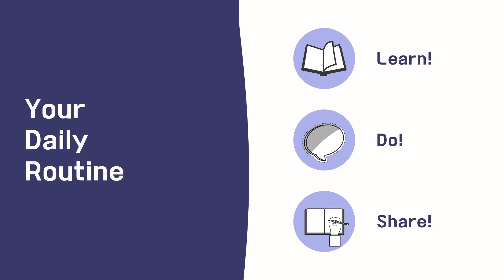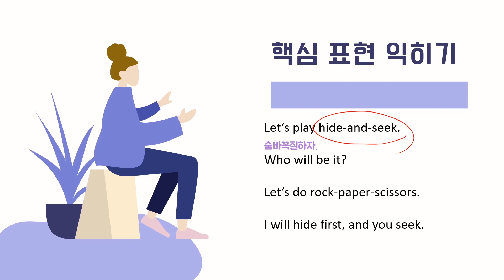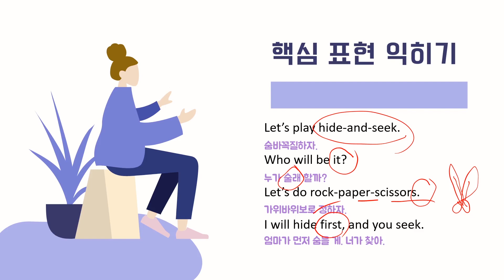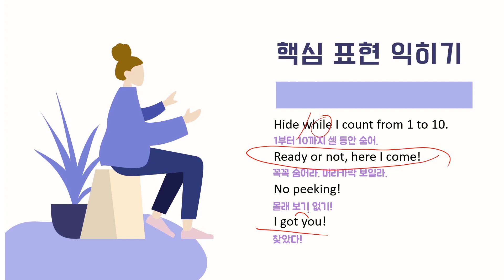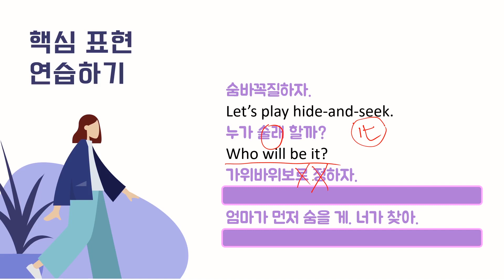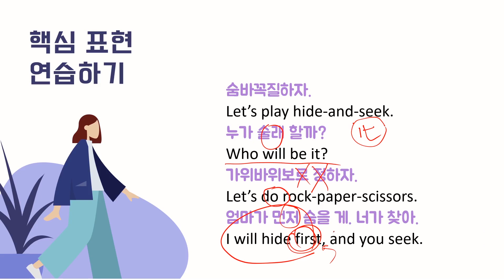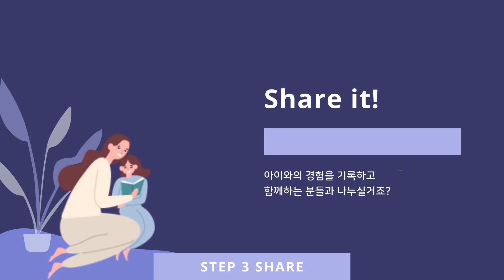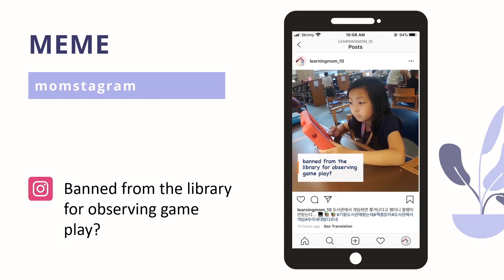"가위바위보로 정하자"를 영어로 어떻게? [하루10분 엄마영어습관] 러닝맘 43과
러닝맘 43과
(0:37) 핵심 문장 익히기
(5:19) 문장 말하기 연습 (전체 문장)
(8:37) 아웃풋 미션